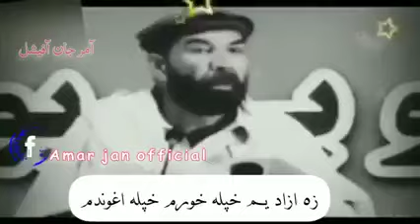مشر انقلابی شاعر مطیع اللہ تراب صیب دہ پختون خو بہ منے کنہ یوڈیب چینل سبسکرب کی خستہ وڈیو دپارا ۔۔۔۔